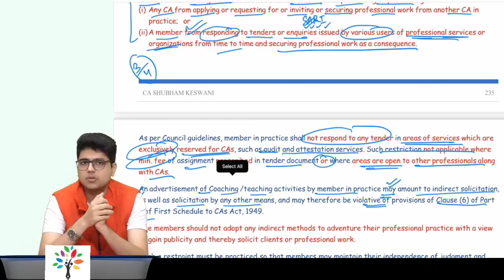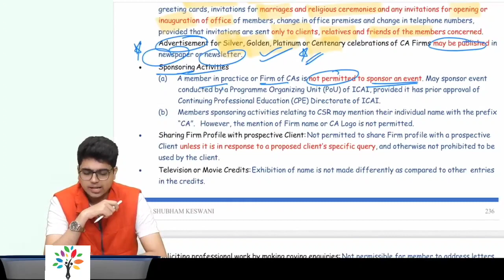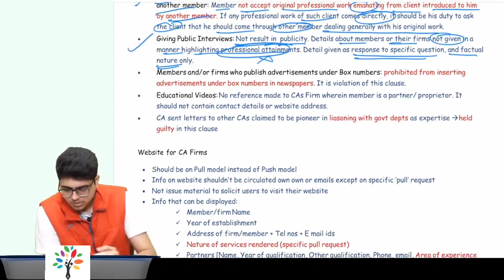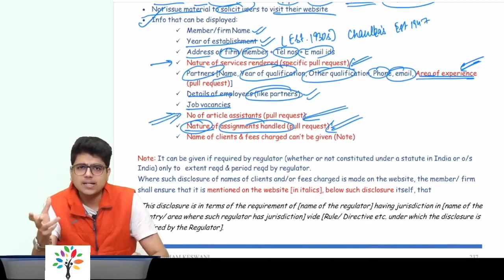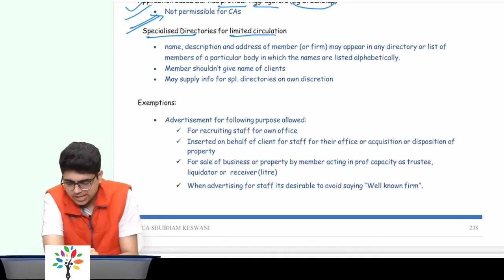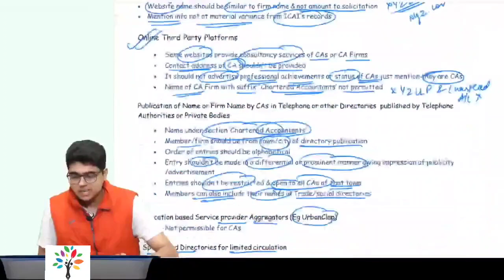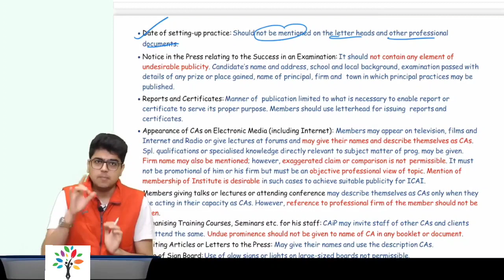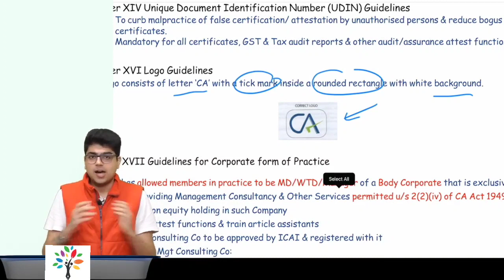CA FINAL AUDIT|| PART -IV || PROFESSIONAL ETHICS